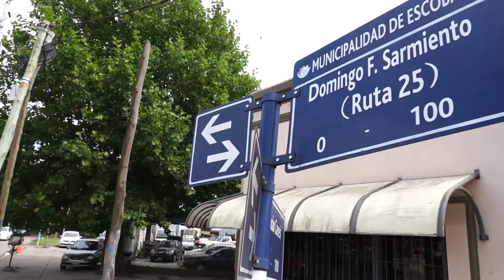Escobar: Manzur, Katopodis y Sujarchuk inauguran obras viales que beneficia a 45 mil vecinos/as